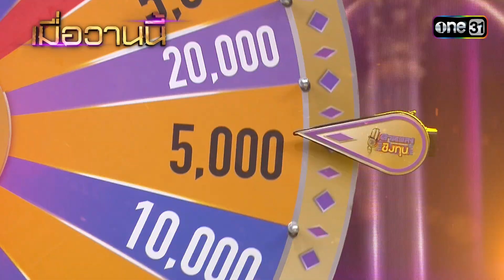ดวลเพลงชิงทุน | Ep.1381 (1/4) | 12 ต.ค. 66 | one31